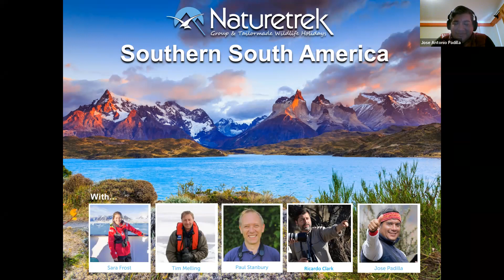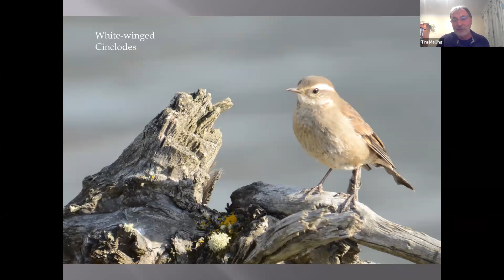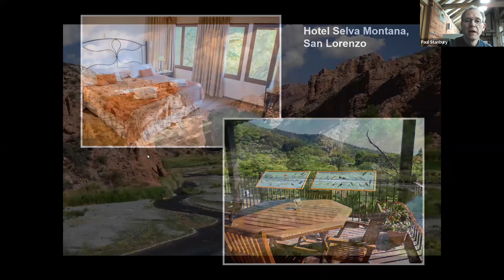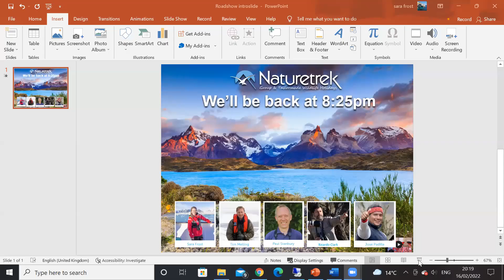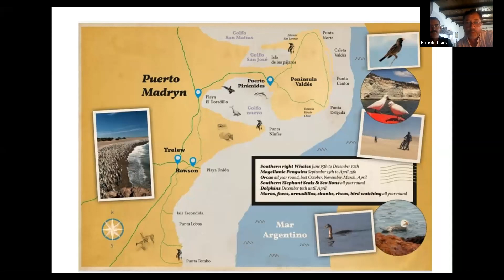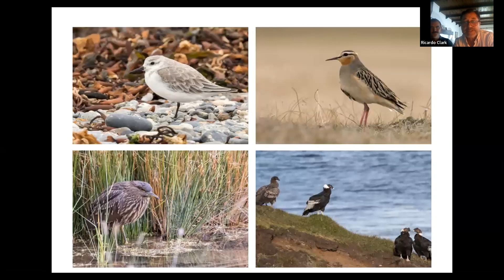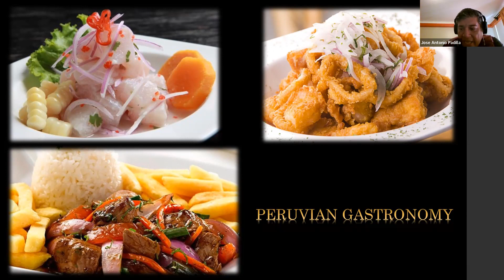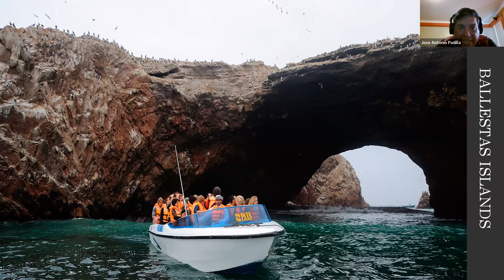Naturetrek Roadshow: Southern South America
Listen to our experts as they each tell you about their areas of expertise for 20 minutes.

Welcome
Southern Chile (Tim Melling)
Northern Argentina (Paul Stanbury)
Southern Argentina (Ricardo Clark)
Peru's Western Andes (Jose Antonio Padilla)

This presentation evening was part of our 2021/22 Online Roadshow.